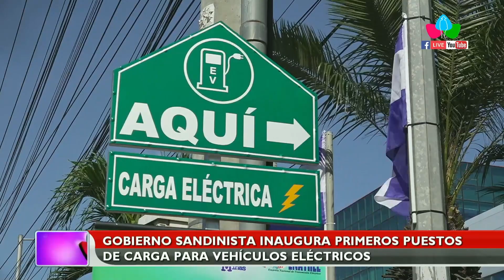Nicaragua inaugura 67 puestos de carga para vehículos eléctricos